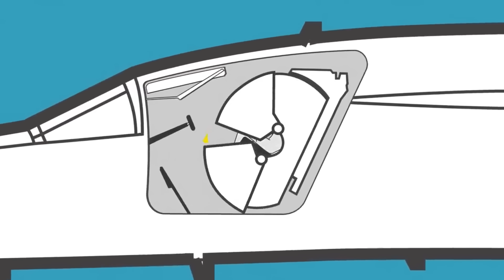il più Glorioso BOMBARDIERE AMERICANO 🦅🇺🇸 xb70 Valkyrie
L'enorme XB-70 Valkyrie, un elegante e glorioso bombardiere che doveva volare più alto, più veloce e più lontano di tutti. Oggi vi racconto la storia di questa straordinaria macchina volante